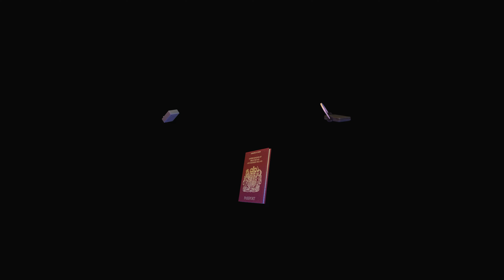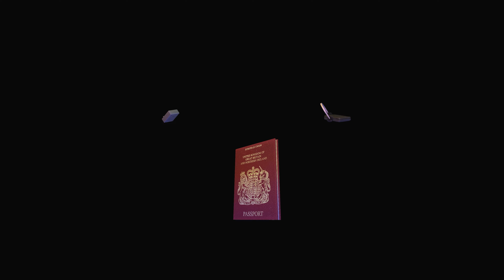Tomb Raider III Remastered High Security Compound Level Ps5 Parte 10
Bem vindos ao meu canal, espero que gostem dos videos.

Se gostares dos meus videos e quiseres fazer uma doaçao usa o link a seguir

Deixa o teu like e subscreve caso nao o tenhas feito ainda Obrigado :)

Descobre as Aventuras Originais de Lara Croft, Restauradas com Fidelidade

Joga as Três aventuras Originais de Tomb Raider: Pela primeira vez na história, joga a experiência completa com todas as expansões e níveis ocultos em plataformas modernas, nesta coleção definitiva.

Resolve Mistérios Ancestrais: Descobre tesouros do mundo antigo resolvendo puzzles e desvendando mistérios perdidos na devastação do tempo.

Uma Aventura à volta do mundo: Segue Lara Croft pelo mundo fora e enfrenta adversários mortais e mitos perigosos.

Restauradas com fidelidade: Experimenta os clássicos e desfruta de gráficos melhorados, com a opção de mudar para o visual original em polígonos, sempre que quiseres.